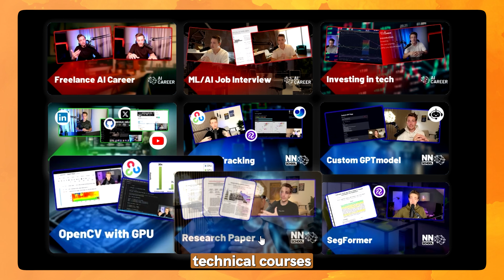How to Build a Freelance Coding Career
Freelance coding is one of the best ways to make money, especially as a beginner. But it's tough to get into, it's difficult to land clients. And even when you do, it's tough to know how to price it. There are so many challenges when it comes to breaking into freelancing. Today, I'm sitting down with an expert - someone who's actually built a successful freelance coding career, and I ask him all the questions you guys want to know.

⏳ Timestamps ⏳
00:00 | Build a Freelance Coding Career
00:27 | Nicolai's Freelance Journey
01:57 | How Long to Get Freelance Clients?
04:51 | The importance of a Niche in Freelancing
07:40 | Putting Theory into Practice
08:18 | Common Mistakes Beginner Freelances Make
11:06 | What You Can do RIGHT NOW to Get Clients
14:16 | How to Price Freelance Projects
17:25 | Standing Out as a Freelance Developer